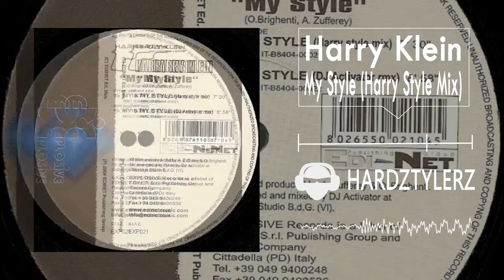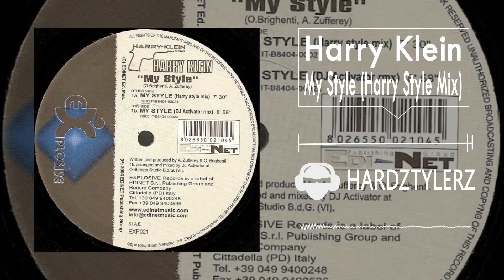Harry Klein - My Style (Harry Klein Mix)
Year: 2004
Label: Explosive Records
Genre: Hardstyle